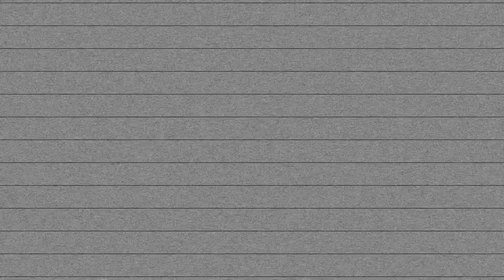Trying VIRAL TikTok Starbucks Drinks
TRYING VIRAL TIKTOK STARBUCKS DRINKS | Today we're testing VIRAL TikTok Starbucks drinks!! TikTok is the app no one can escape right now, I can't go on twitter, or Instagram without seeing TikTok Memes, TikTok compilations, TikTok Mashups, Charli D'Amelio, Dixie D'amelio, Addison Rae, Bryce Hall, Lilhuddy, and EVERY OTHER TIKTOKER...and tbh I don't hate it ! I've literally spent all my time on TikTok lately and its incredible and awful all at the same time lmao. One of the TikTok's I can never skip is Viral TikTok Starbucks drinks, so TODAY WE TRYING A FEW OF THEM! See if they're all they're hyped up to be (well in my opinion) and check out the recipe's below to try them yourself!

#1 PINK DRINK
- Venti Pink Drink
- Add Sweet Cream Cold Foam

#2 APPLE
- Venti Apple Juice
- 4 Pumps Cinnamon Dolce
- 2 Pumps Cream Base
- Double Blended
- Caramel Drizzle in the cup

#3 BERRY DRINK
- Venti Strawberry Acai Refresher
- 3 Scoops Berries
- 3 Scoops Strawberries
- 3 Scoops Mango DragonFruit
- BLENDED

Topics in this video: tiktok, tiktok dance, tiktok song, tiktok dances, tiktok Starbucks drinks, starbucks, starbucks secret menu, viral tiktok, tiktok compilation, trying viral tiktok Starbucks drinks, tiktok leaks, tiktok leaked, tiktok scandtiktok dances 2020, tiktok memes, tiktok songs playlist, Starbucks diy, tiktok Starbucks hack, tiktok mashups, Charli d'amelio, Charli damelio, Charli d'amelio lilhuddy, Charli d'amelio tiktok, tony lopez, Addison rae, Addison rae Bryce hall, tik tok Starbucks order, tik tok starbucks hacks, d'amelio sisters,AND MORE!